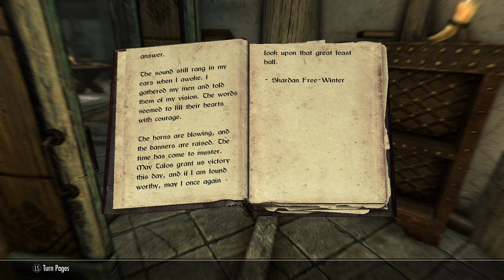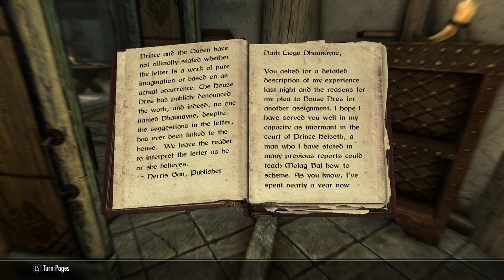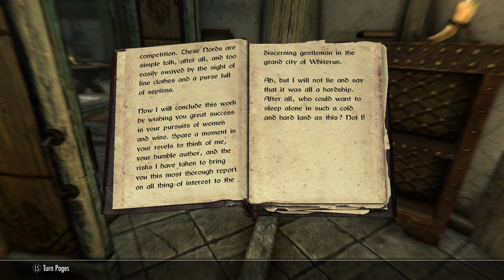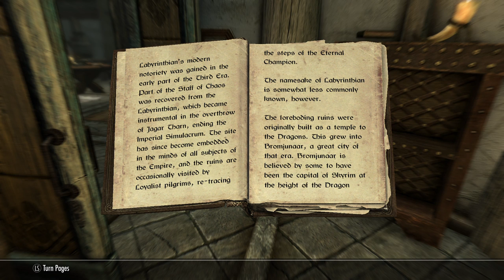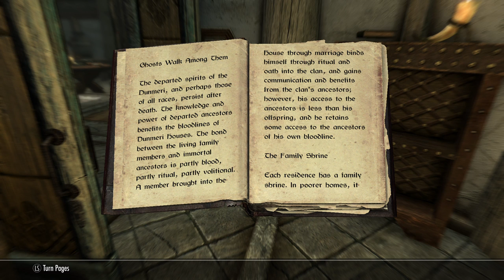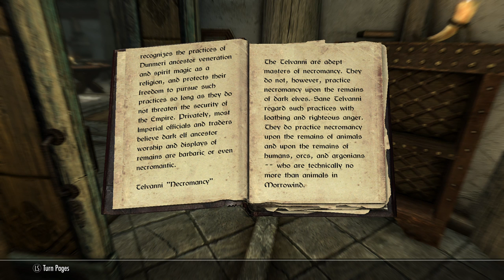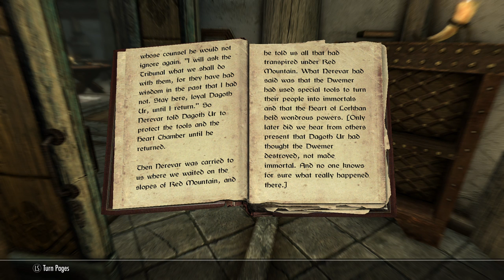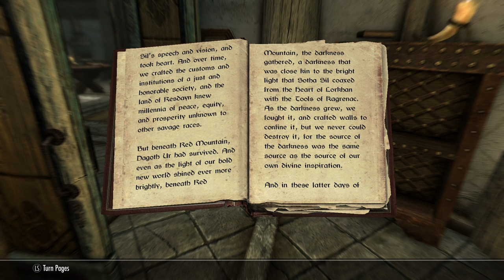Skyrim Special Edition - Reading Books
Before I go back to my Tundra Homestead to sleep, I wanted to take some time to read the lore. Here is a dozen or so of the Skyrim books. You might need to pause if you read slower than me.